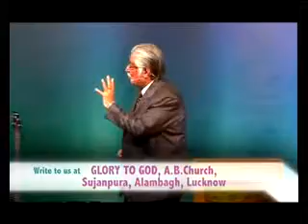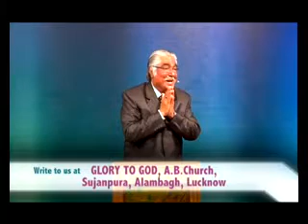GLORY TO GOD - 9 March 2013